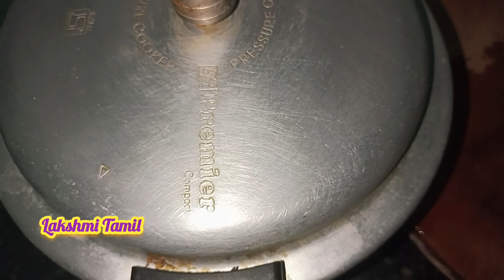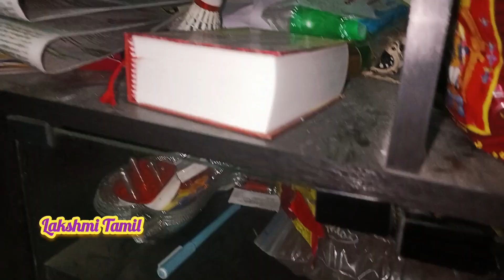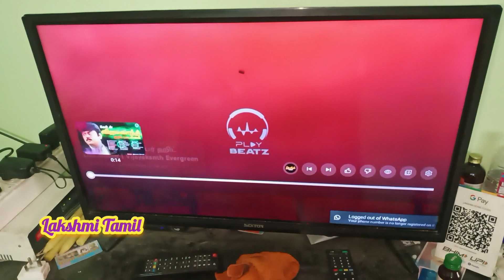Two Days Routine Vlog || நான் சமைக்கும் உணவு கஷ்டமருக்கு ரொம்ப பிடிச்சிருக்கு||Lakshmi Tamil